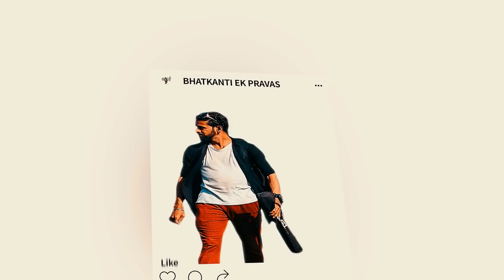Kingstar Musical Beats | खुदा गवाह | Banjo Party | Musical Group In Mumbai, India 2019 | Devi Chowk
Khuda Gawah On Banjo | Kingstar Musical Beats | Banjo Party | Musical Group In Mumbai, India 2019 | Devi Chowk

Kingstar Musical Beats Group From Thane Give Performance at Devi Chowk Cha Raja Padya Pujan Sohala 2019

MUSIC CREDIT ( संगीत क्रेडिट ) :

Original Song Credit :
Singer : Kavita Krishnamurthy & Mohammed Aziz
Music Director : Laxmikant-Pyarelal
Writer : Anand Bakshi

This song is the copyrighted property of its owner(s).  This cover is created out of love and respect for the creator of this song

My Camera Gears :

Main Camera
Gopro 8 Black
Vlogging MIC
Vlogging Lense
My Mobile Phone

Hello Guys,

I am upload daily one video on channel Like Banjo Party, Musical Group, Festivals Of Mumbai, Events, Bodybuilding, Competitions & Many More..!